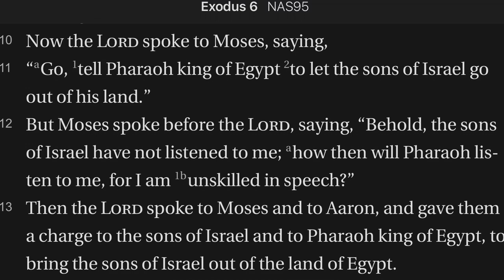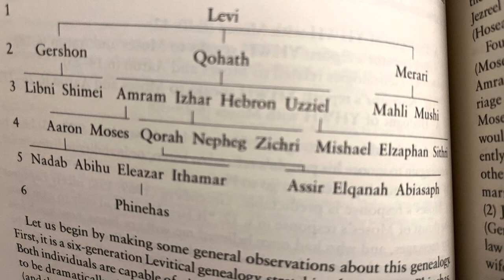Exodus 6:14-27 Levitical Names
There is a sudden break in the text and a genealogy is presented that divides the first segment of the book of Exodus from the second segment. After this we will move into the ten plagues.